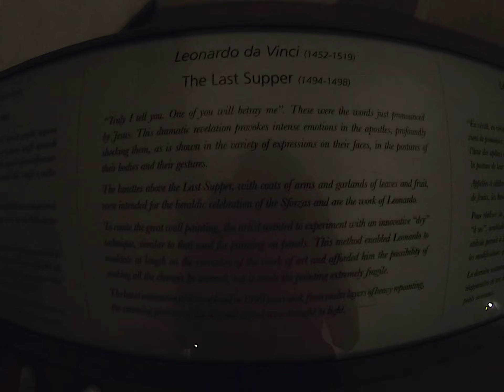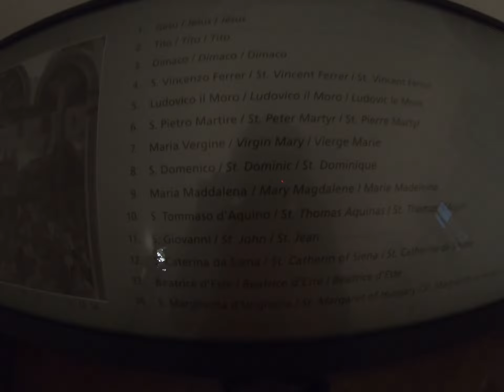Leonardo da Vinci The Last Supper